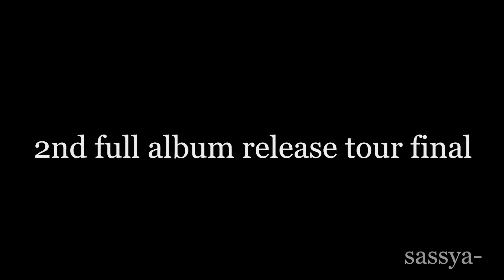lang × sassya- ”2nd full album release tour final” （Offical Trailer）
lang × sassya- 共同企画
2nd full album release tour final

2019/10/22(火・祝)
open 18:00 / start 18:30

guest act : NITRODAY

ご予約 : プレイガイド(e+) または メール(以下)

【早割】
8月中にイープラスでご予約頂くと、チケット代1000円でご購入頂けます。(予定枚数終了次第、通常価格での販売となります。)

撮影・編集：白岩義行

sassya-『脊髄』
Kerosene Records / KRSE8
2019/1/9 発売
2,160円(税込)

lang『There is no reply, but sweet wind blew』
2018/8/15 発売
2,000円(税込)

※価格は2019/8/13現在の情報です。